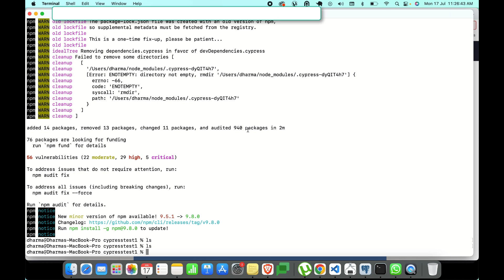Cypress starting guide for beginners(install and open cypress)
Make sure you have installed node before trying this.